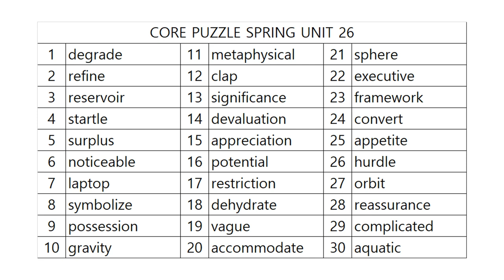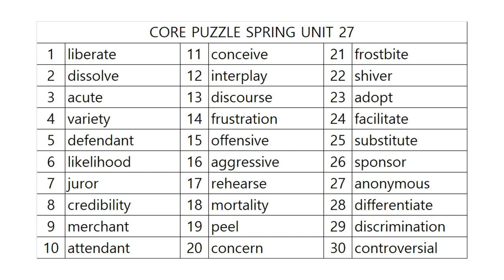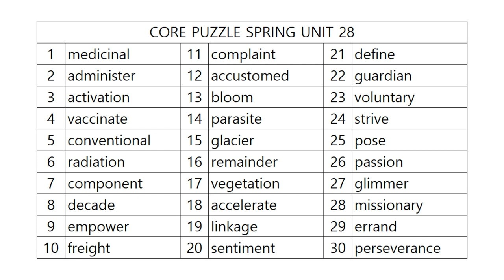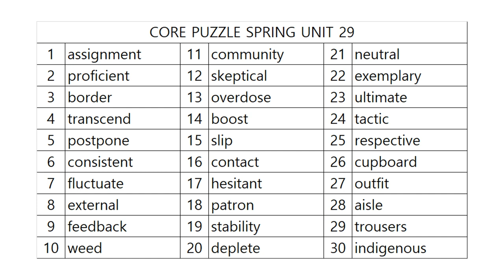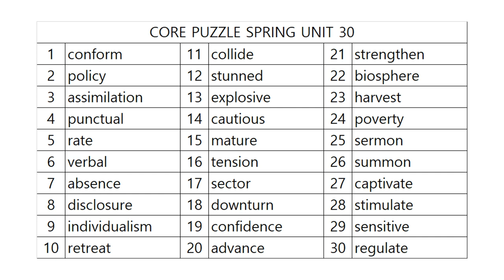영단어 코어퍼즐 6단계 어휘테스트! SPRING